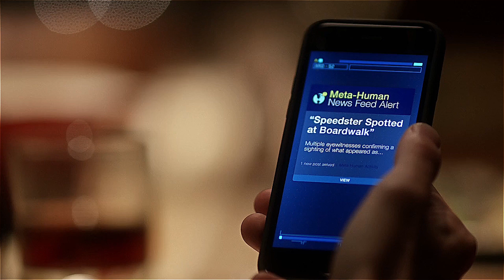The Flash 3x02 Joe, Barry & Iris Part #8 Ultra HD 4K